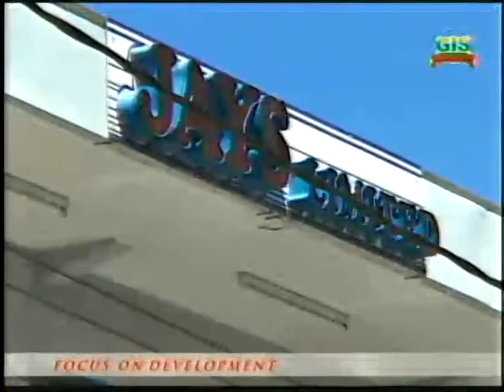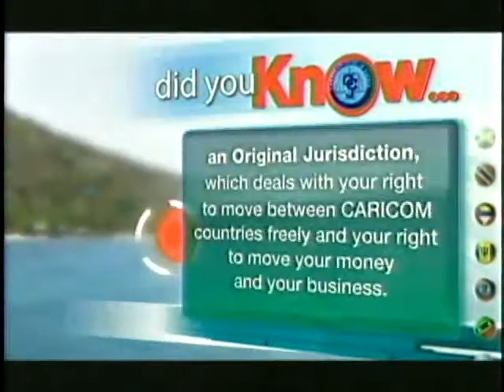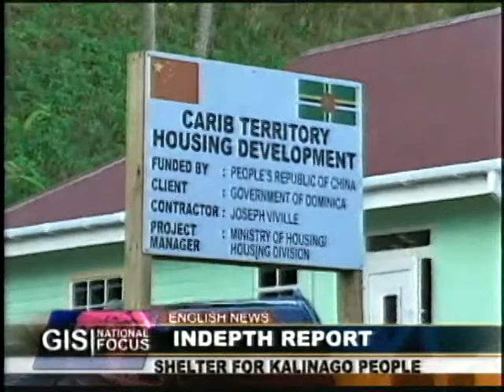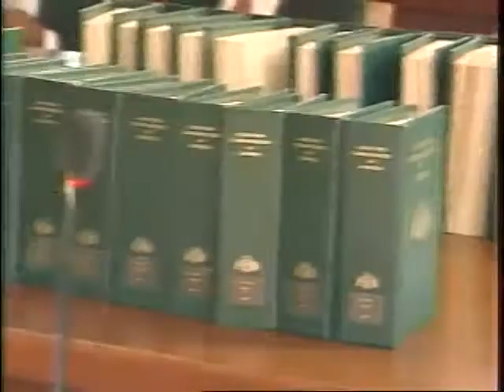Dominica Parliament Approves CCJ As Final Court (Afternoon Session)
July 1, 2014 -- The Government of Dominica presents a live YouTube broadcast of the Sixth Meeting of the Fourth Session of the Eighth Parliament, held at the House of Assembly, Victoria Street, Roseau on Tuesday, 1st July, 2014 at 10:00am. This is the afternoon session beginning at 3pm.